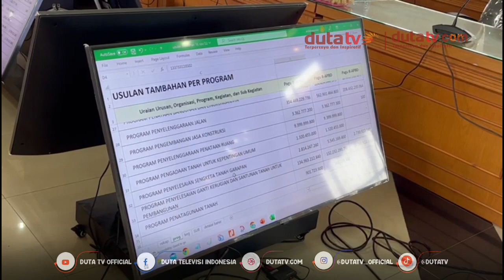Masih Banyak Persoalan, RAPBD 2023 Tetap Diparipurnakan Rabu Depan | Berita Terkini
RAPBD
paripurna
rapat